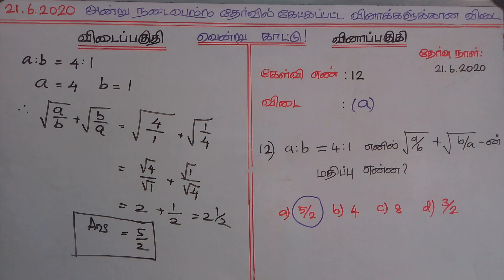12. If a : b = 4 : 1 then √(a/b)+√(b/a) = ? - Simplification - TNPSC Maths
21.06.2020   அன்று நடைபெற்ற கணக்கு (சுருக்குதல் – Simplification) தேர்வுக்கான விளக்கமான விடை
Simplification - TNPSC Maths

If a : b = 4 : 1 then  √(a/b)+√(b/√a)  = ?
a) 5/2       b) 4  c) 8  d) 3/2பயிற்சி கணக்குகளைக் காண…

சுருக்குக! கணக்குகளை பயிற்சி எடுத்தால் வினாடிகளில் பதில் அளிக்கலாம்.. விடாமுயற்சி, தொடர்பயிற்சி, கணிதத்தின் தாரக மந்திரம். நிமிடங்களில் பயிற்சியை எடு! நொடிகளில் விடையைத் தொடு! எட்டிப்பிடி! இதுதான் ஏணிப்படி! வென்றுகாட்டு! அரசு அலுவலராய் நின்றுகாட்டு!